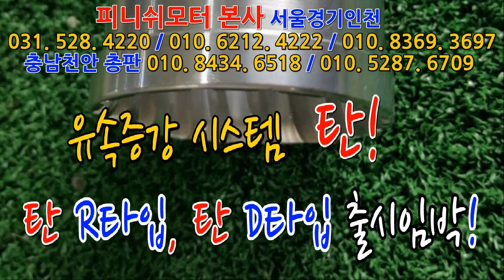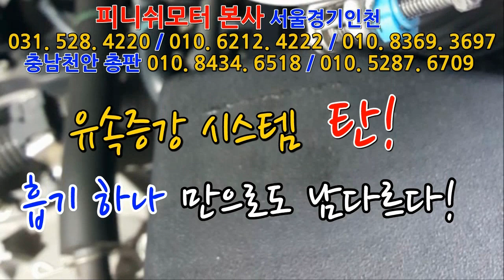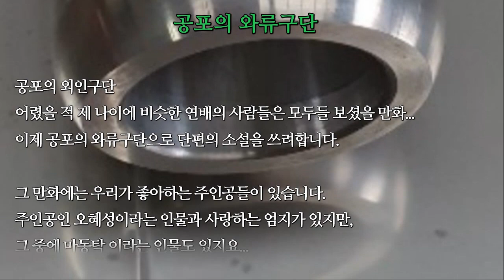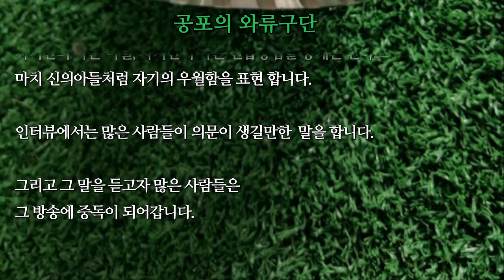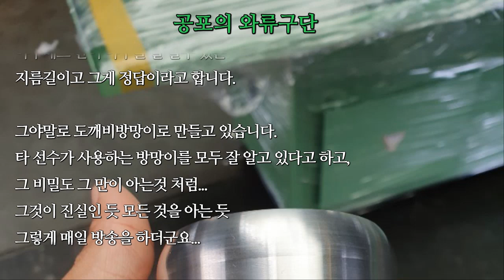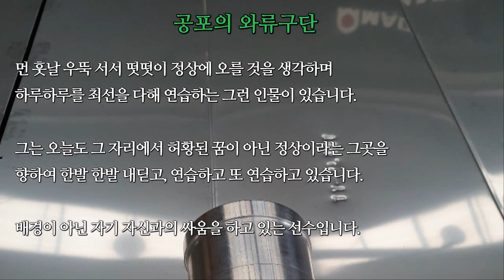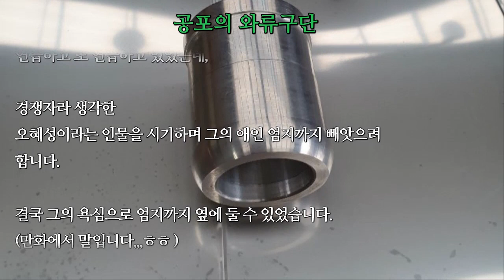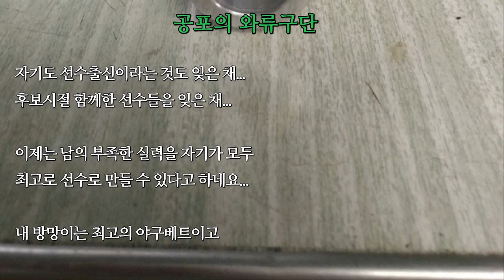[피니쉬모터] 그동안 그냥 지켜만 봤습니다!...그냥 안쓰럽습니다!~~~~~~매연감소! 출력증강! 연비개선! 피니쉬모터에서 해결해 드립니다!